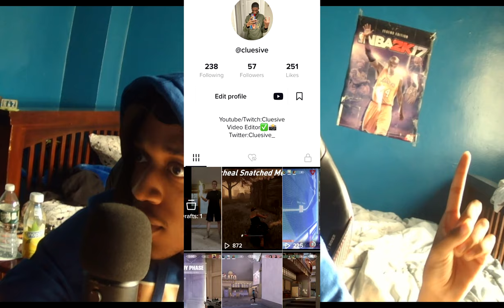WELCOME TO MY CHANNEL...